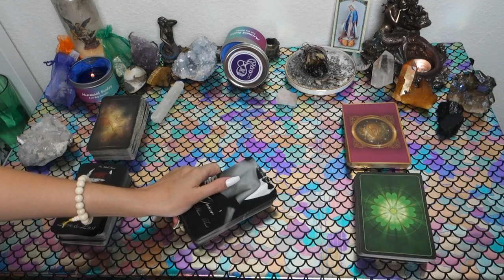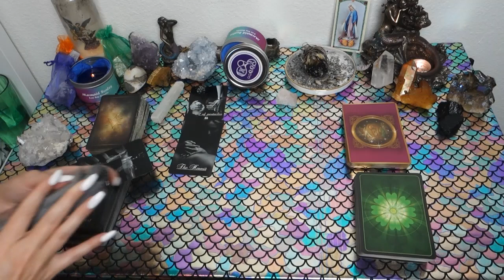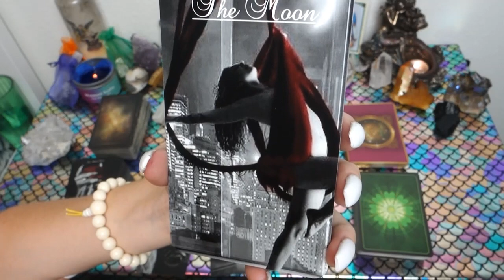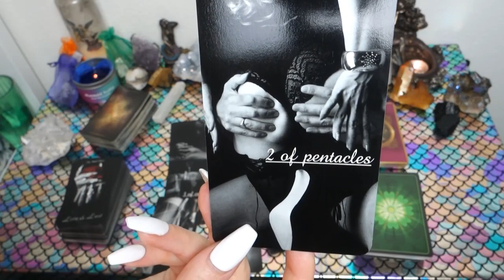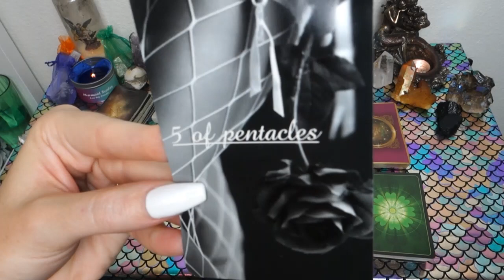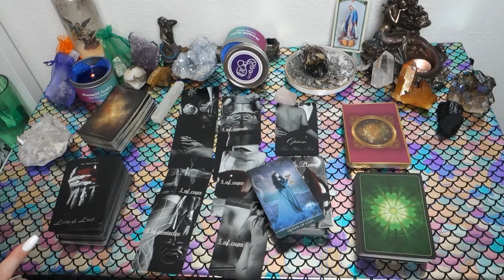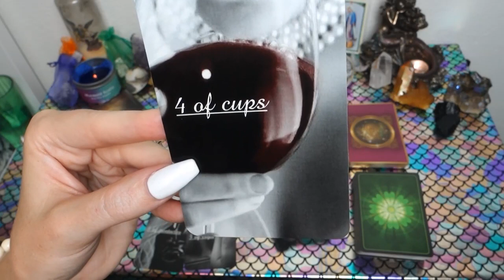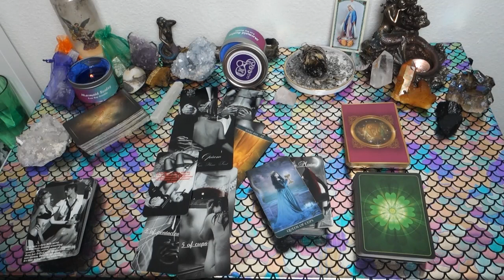AQUARIUS: They Can Run, They Can Hide, But They Can't Escape Their Feelings For You! Mid July GLR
This is a general love reading for the Sun, Moon, Rising, Venus, Mars, Jupiter and/or stellium sign of Aquarius! Cross-watchers are welcome as well!

Or you can send me mail at:

9609 S. University Blvd.

1. Commenting on any of my YouTube videos with a mermaid, unicorn, or heart emoji

2. Following one of my Instagrams (following each Instagram counts as a separate entry) and liking and/or commenting on any picture using any of the emojis listed above You can find my Instagrams at the following links: